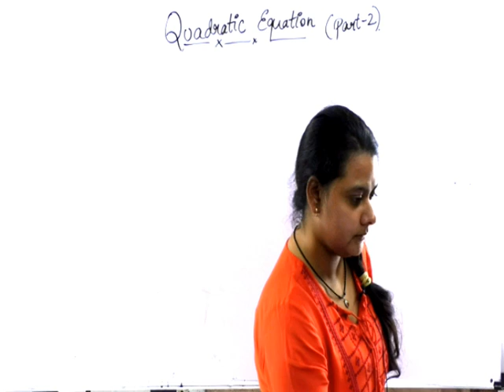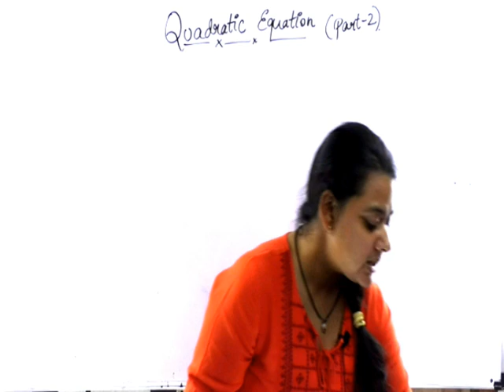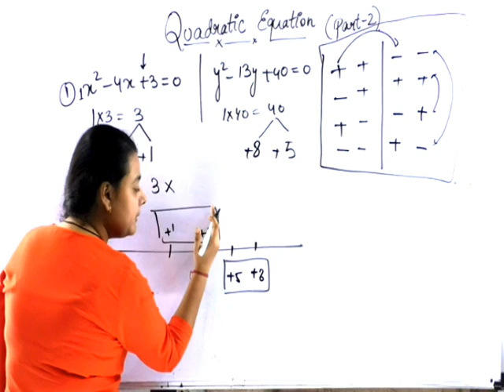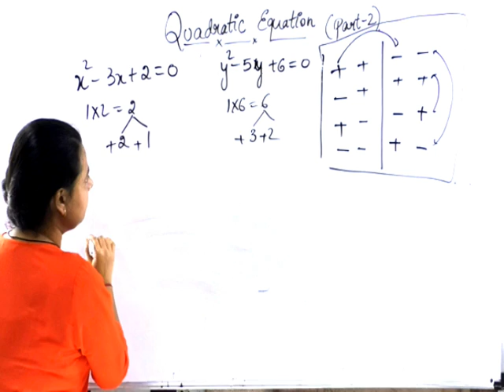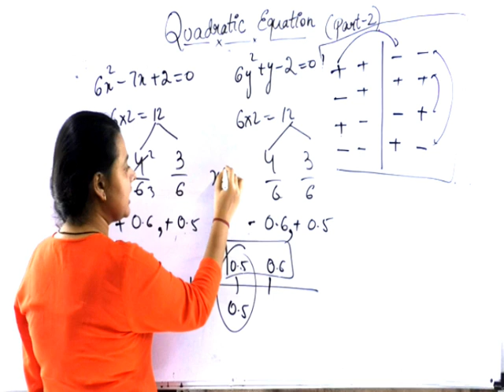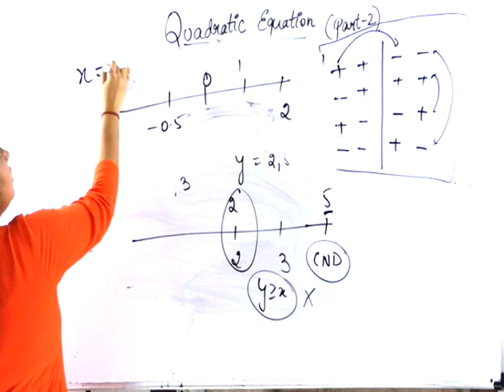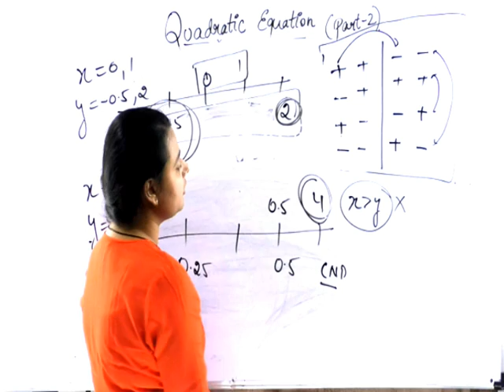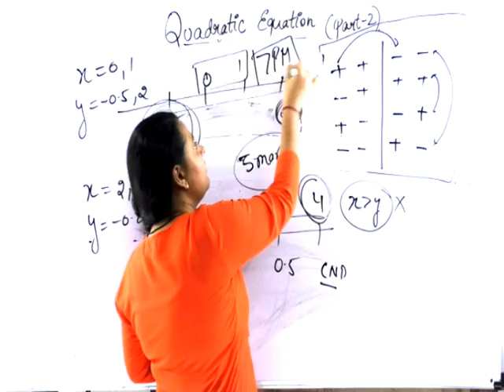20 सेकंड में quadratic equation का रुट निकले | quadratic equation roots shortcut by priyal maam